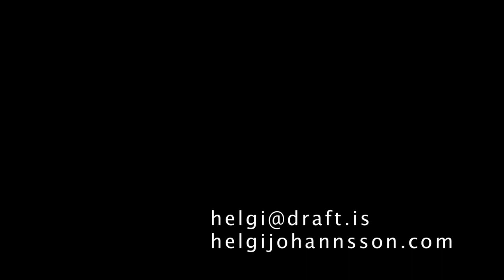Helgi Johannsson Music Video Reel 2012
Music Video Reel